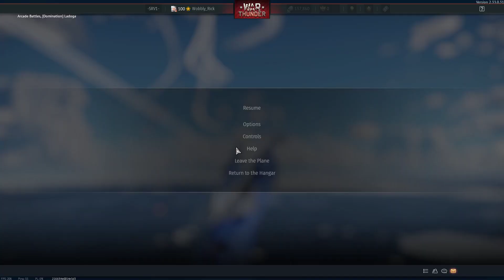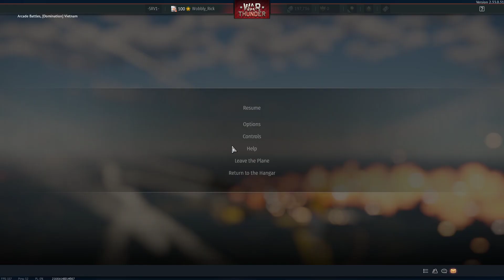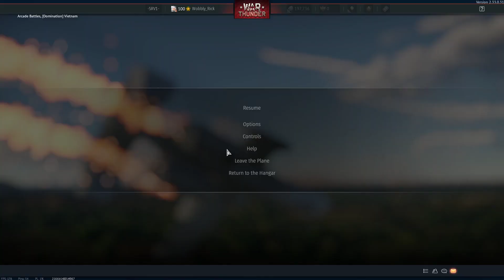War Thunder Wobbly fun in the sun trying my best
kicking some butt with the us tech tree